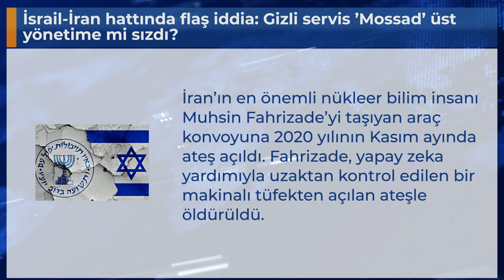İsrail-İran hattında flaş iddia: Gizli servis ’Mossad’ üst yönetime mi sızdı?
İran’ın en önemli nükleer bilim insanı Muhsin Fahrizade’yi taşıyan araç konvoyuna 2020 yılının Kasım ayında ateş açıldı. Fahrizade, yapay zeka yardımıyla uzaktan kontrol edilen bir makinalı tüfekten açılan ateşle öldürüldü.